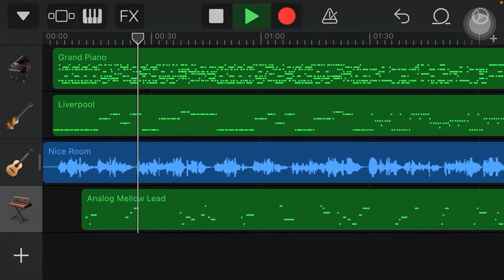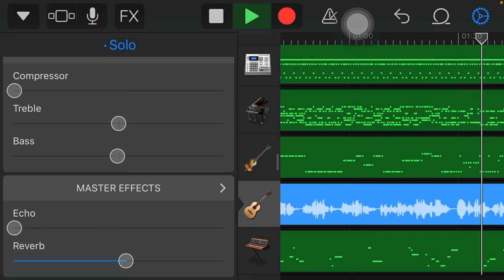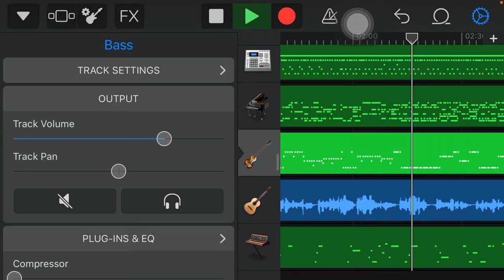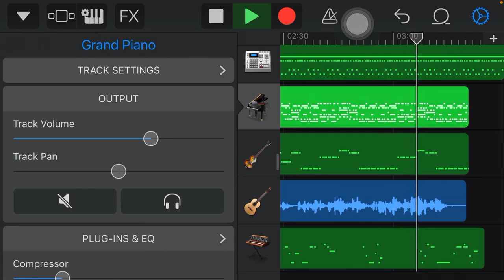Nỗi đau muộn màng - Harmonica cover - Tremolo Key C ( Đô Trưởng ) - Garageband